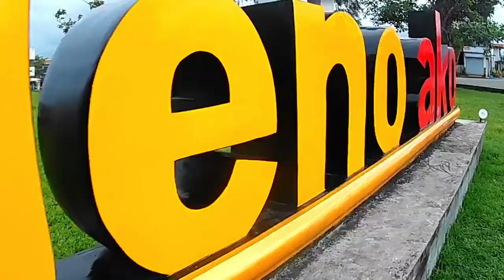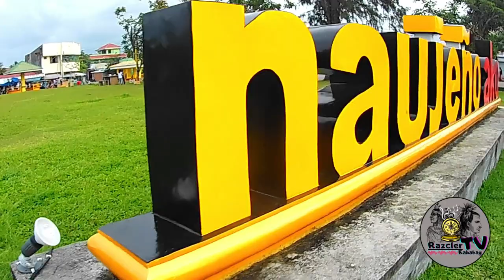Naujan Oriental Mindoro "PLAZA"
This is the plaza of naujan oriental mindoro, and other structures nearby.